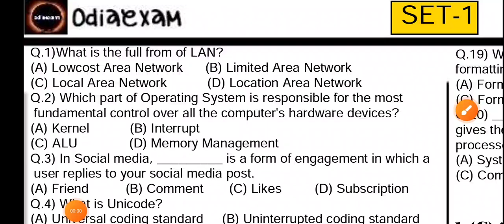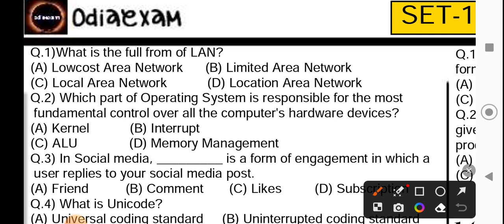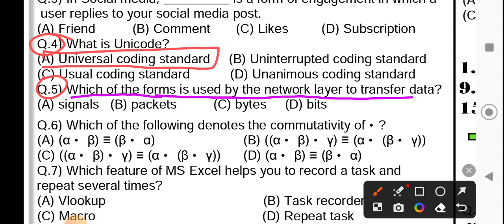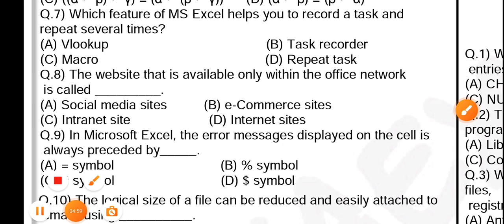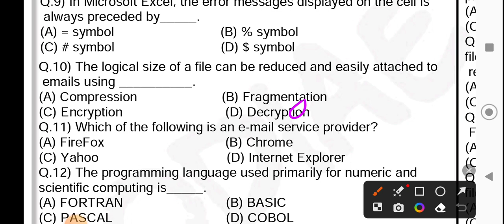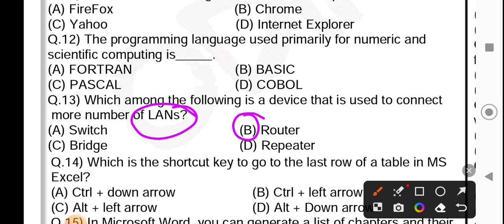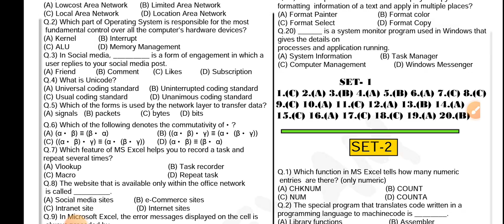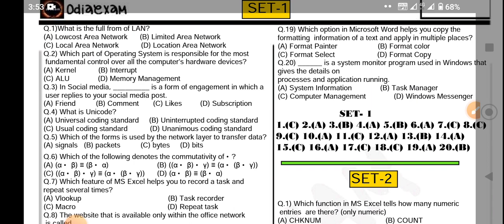COMPUTER FOR ALL COMPETITIVE EXAMS \ OSSC PREVIOUS YEAR COMPUTER QUESTIONS | OSSSC COMPUTER MCQS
COMPUTER FOR ALL COMPETITIVE EXAMS \ OSSC PREVIOUS YEAR COMPUTER QUESTIONS | OSSSC COMPUTER MCQS @OdiaExamPublication